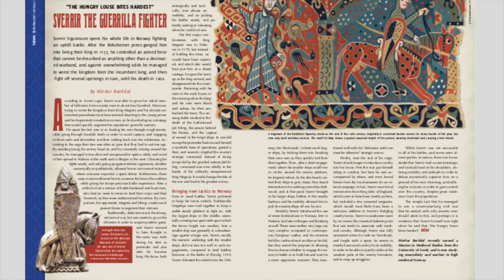Medieval Warfare Magazine VIII 4 - From Priest to King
The latest issue of Medieval Warfare magazine tells the story of Sverrir Sigurdsson, who is on a quest to become the King of Norway. Read about one of the most unusual monarchs of the Middle Ages, plus articles on warfare during the Black Death, the armies of the Abbasid Caliphate, and much more.